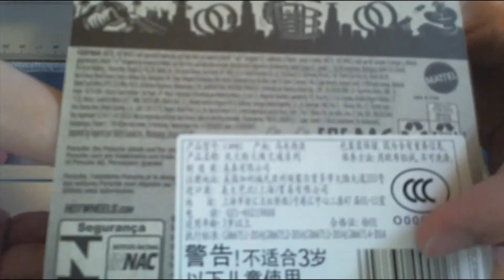Hot Wheels HW Green Speed Porsche Taycan Turbo S